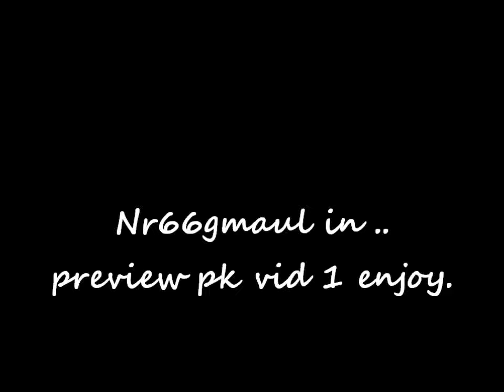nr66gmaul p2p pk preview 1. DDS owning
Nr66gmaul pvp preview vid 1 comming soon.